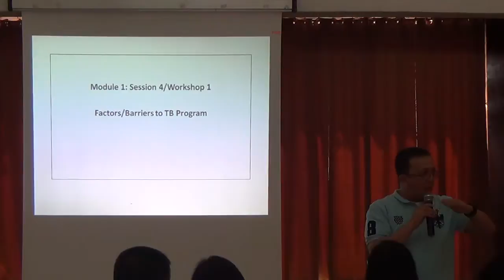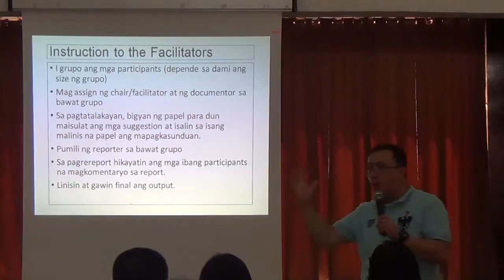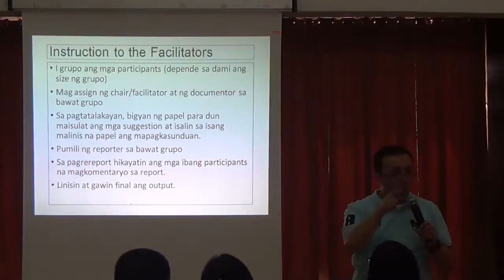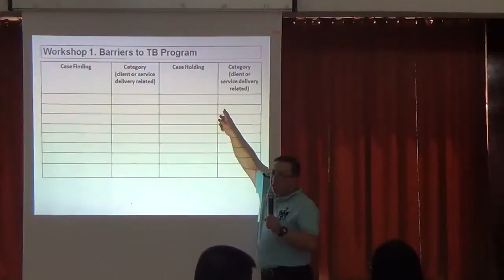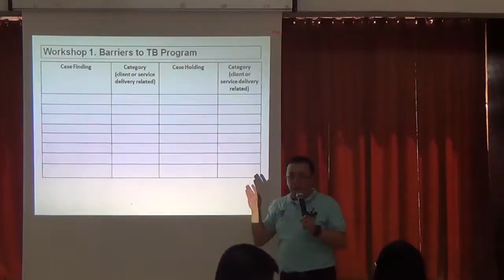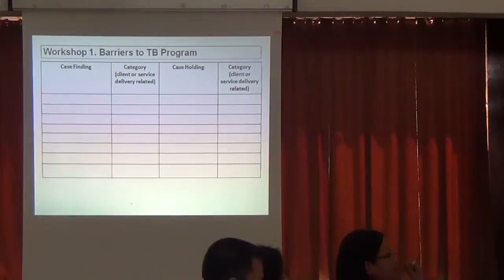03042015 TB 7